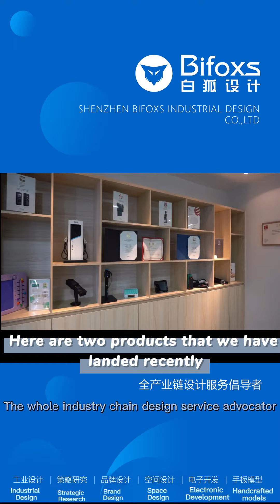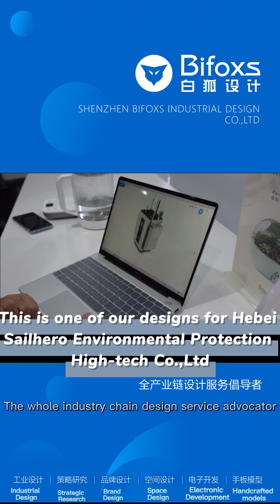Episode 9: Bifoxs Design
Here is one of the design companies located in our center, Bifoxs Design, let's have a look~